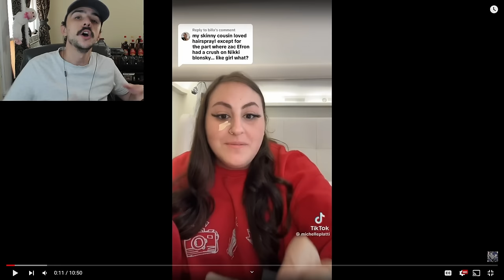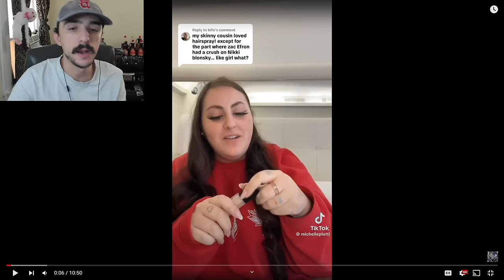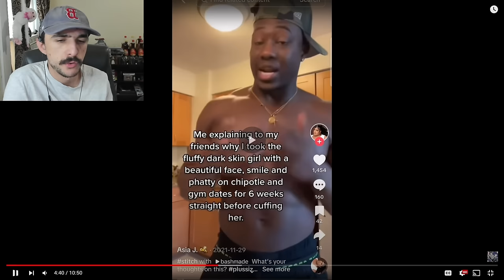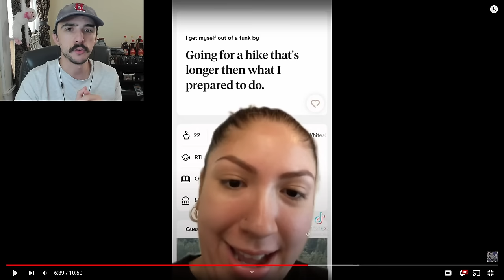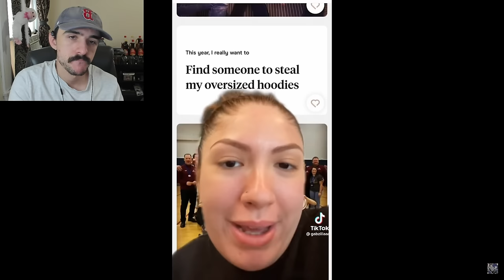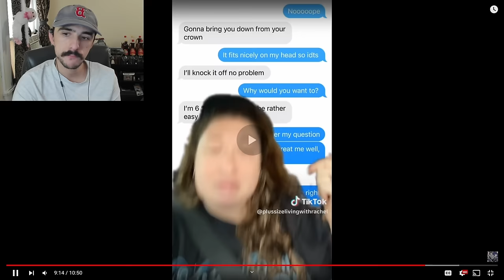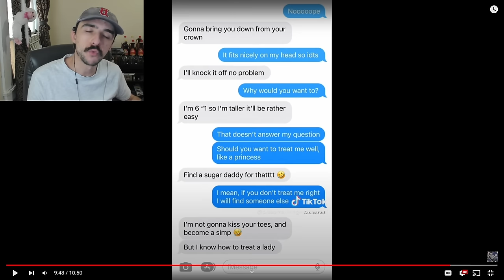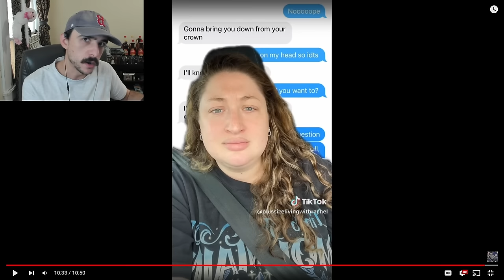She's Upset Men Don't Want To Date Her! | Dating While Fat Part 85 - Fat Acceptance TikTok